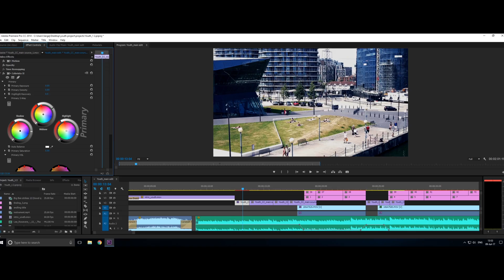NOVOSAD studio | Video Production and Sound Design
Freelance Videographer in London & Brighton

I participate in various projects, film videos for different events and gigs, create promotional films and aftermovies. Available to work within London – Brighton direction and others if needed.